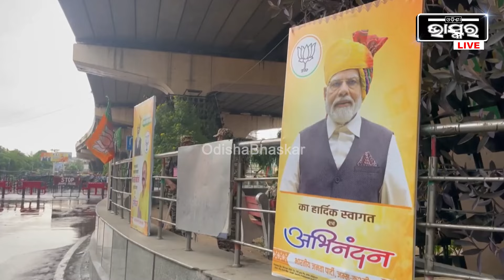ଆଜି ପ୍ରଧାନମନ୍ତ୍ରୀ ନରେନ୍ଦ୍ର ମୋଦୀଙ୍କ ପାଇଁ ଜମ୍ମୁରେ କଠୋର ସୁରକ୍ଷା ବ୍ୟବସ୍ଥା କରାଯାଇଛି ।